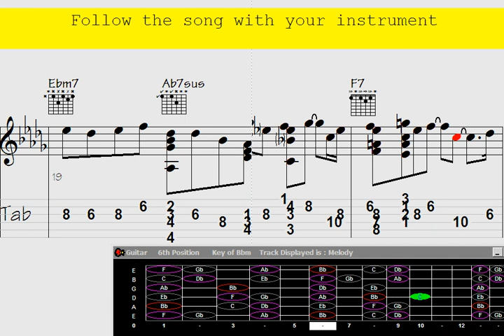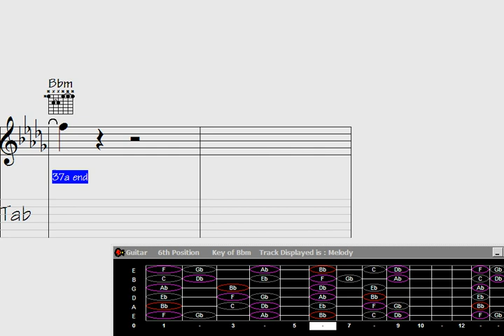Embark on a mesmerizing journey through Nepal with the enchanting fusion of chamber music and guit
"Discover a mesmerizing fusion of chamber music and guitar chord melody in the enchanting composition 'Passing Through Nepal.' Immerse yourself in a truly captivating musical journey as delicate strings intertwine with intricate guitar arrangements, transporting you to the breathtaking landscapes of Nepal. Experience this extraordinary rendition of 'Passing Through Nepal' like never before, where the magic of chamber music meets the allure of guitar chords. Don't miss out on this extraordinary musical masterpiece."